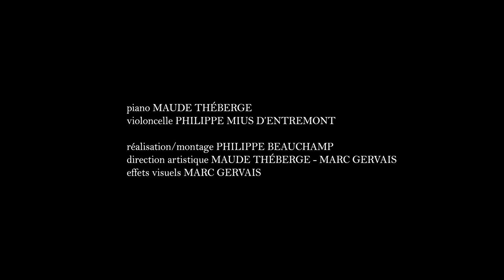Maude Théberge - Funeral for Inner Ashes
This is the first song off my new mini-album "The Simplest Expression". The songs on this album are acoustic arrangements of my band Sanguine Glacialis, with a very special guest Philippe Mius d'Entremont on the cello.

This is a very personal album, it really means something special for me since I've been with the band since the very beginning, and this is why I chose to play some of the oldest and newest songs of the band.

The album was recorded, mixed and mastered by Rémi LeGresley (guitar & backvocals in Sanguine Glacialis) except recording of cello by Philippe Mius d'Entremont

The videoclip was filmed and edited by Philippe Beauchamp, with special effects and direction by Marc Gervais (bass & backvocals in Sanguine Glacialis)

Lyrics:
Le cortège funèbre avance pour célébrer l’obscurité de mon âme
La noirceur avala ma dernière parcelle de vie
The ashes of my heart are tasteless in never ending misery
It’s a flesh prison in a world that doesn’t care

La mort s’avance, autour de mon cœur
Une faible lueur grise transparaît
(I can’t even say that my body is alive
It’s the carcass of a lost life)
La hache fend mes os et brûle mon sang
Laissant les ruines d’une vie oubliée
(The feelings of wrath and horror fill this wreck
I now march for my own death)

Like a fire burning everything inside,
The pain built its presence like a hole through the ribcage

The walls that built emotions are now stained by dead flames
It’s a funeral for a soul not dead yet
The celebration of the vanishing of a vital light
A Funeral for Inner Ashes

It burns inside
Nowhere else to hide
They march for me
For my misery
Dead skin stained black
An absence of life
Full of maggots
A hole for light

March for me, my heart
And set yourself free